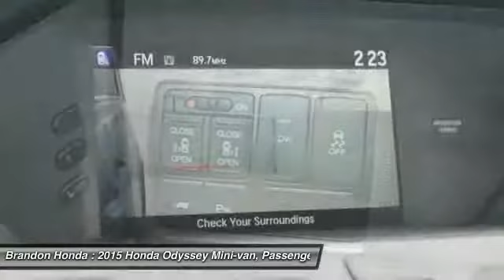2015 Honda Odyssey Tampa FL B092779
2015 Honda Odyssey TOURING - $42910

Brandon Honda
9209 East Adamo

GPS Nav! Won't last long! If you demand the best things in life, this superb 2015 Honda Odyssey is the high-performance van for you. The quality of this fantastic Odyssey is sure to make it a favorite among our educated buyers. What are you waiting for? Brandon Honda was named Dealer Raters 2013 and 2014 Florida Dealer of the Year and have an A+ rating at BBB. Honda quality and impeccable customer services have propelled our rocket growth. Our exclusive Brandon Honda Promise, $1,000 price protection, low interest rates, and the area's largest selection of new and pre-owned cars set us apart. CSA-certified technicians. Open 7 days/week. Your complete satisfaction is important to us!